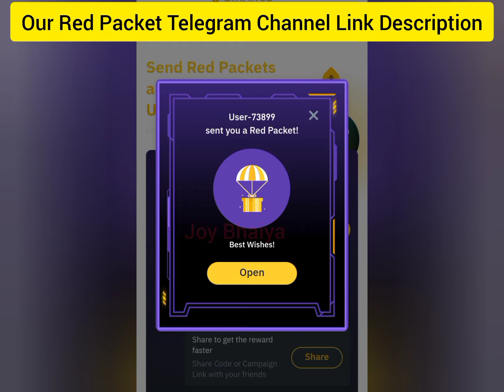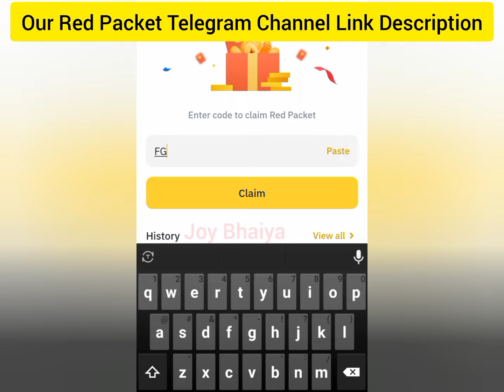Fast Claim $0.01 Usdt | Binance Red Packet Code Today | Red Packet Code In Binance Today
binance code
binance reward voucher 20 usdt
binance red packet code bangla
binance offer
binance red packet code today 2024
binance redeem code today
how to buy usdt on binance
how to use rebate voucher in binance
red packet